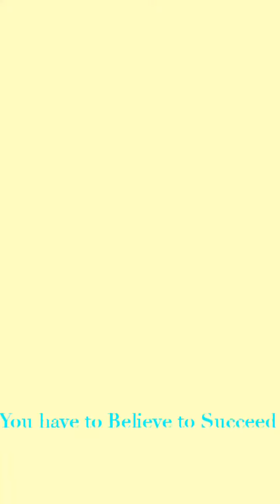Got my Blind in 1 day (Chlonastics)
Today I really just wanted to try something new and consider throwing it on bars. This happened on December 19, 2018.

Yes, I also don't use grips on bars